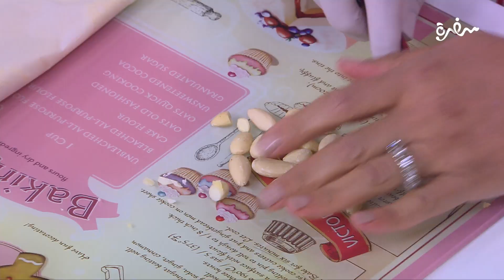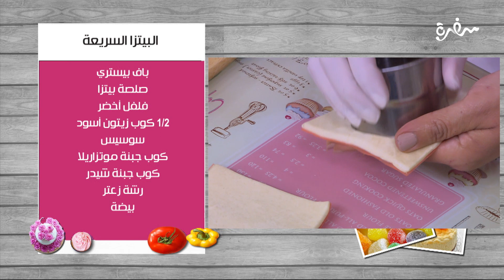قوارب البطاطس بالحشوة المكسيكية - البيتزا السريعة - بسكويت اللوز | زعفران وفانيلا | حلقة كاملة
طريقة عمل قوارب البطاطس بالحشوة المكسيكية - البيتزا السريعة - بسكوت اللوز  مع الشيف غادة التلي في زعفران وفانيلا | 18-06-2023